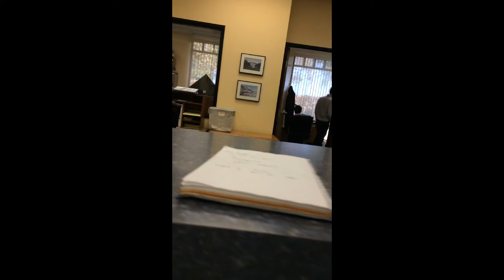Visit to Congressman's office & detained by police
Instead of doing something meaningful, an FBI Special Agent gets me to verbally agree to refrain from committing a terrorist act today, in Bakersfield…

Here's